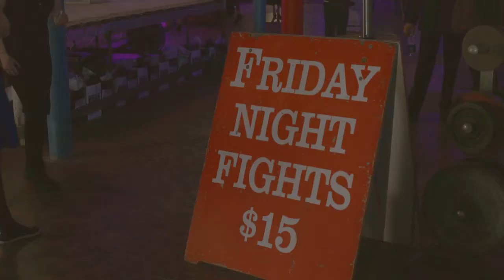Art + Design Magazine Bound Party : 1 Minunte Wrap